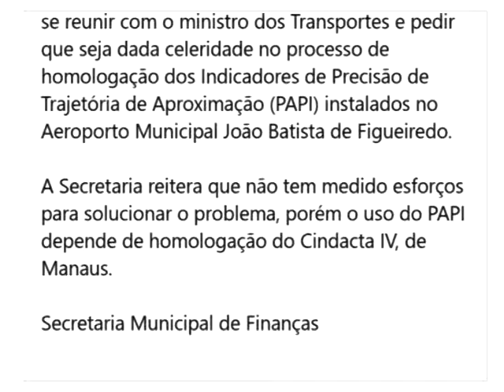Prefeita e empresários estão em Brasília pra tentar resolver problema do aeroporto de Sinop